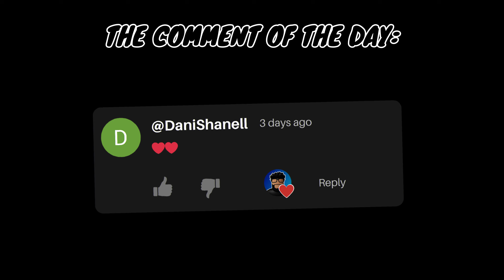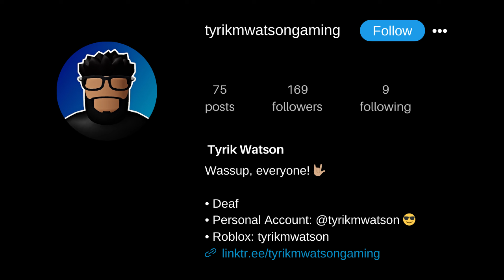What Would People Offer For The Wedge? | Jailbreak | Roblox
Hey, guys! Today, I made this video to see what people would offer for the Wedge in Jailbreak on Roblox!

What is Roblox? Roblox is an online platform and game creation system developed by Roblox Corporation. It allows users to design, share, and play games created by other users. The platform supports multiplayer and offers a wide variety of user-generated games and experiences, fostering a vibrant community of players and developers.

FOLLOW ME ON ROBLOX TO JOIN ME ANYTIME!

Roblox -

Social Media -

Game Capture: Elgato HD60 S